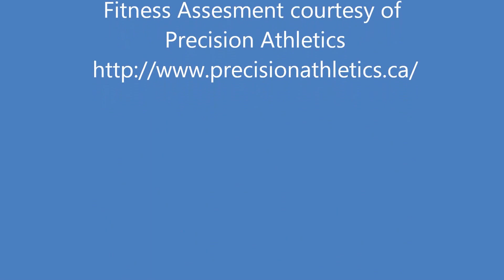Marc Smith & Steven Schelling Fitness Assesment footage for 30 Days To A Better Me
OMG I ate way too much over the holidays as did my good friend Steven Schelling. So to fight the bulge we are embarking on a regime to get into optimal health. It's going to involve all sorts of sweating and swearing but before you can begin you need to wear where you are starting from.

Here is a short clip of Steven and I being put through a fitness assessment by the fabulous folks at Precision Athletics. It's not pretty but just image how hot we'll be in a 6 weeks!

Marc Smith launched his 30 Day Adventures in June of 2012 with the goal of exploring and experiencing what was around him. From getting to know your city, exploring the local food scene to performing random acts of kindness 30 Days is all about the possibility of yes.